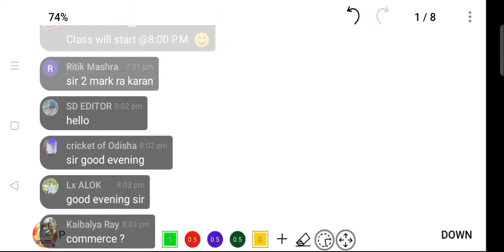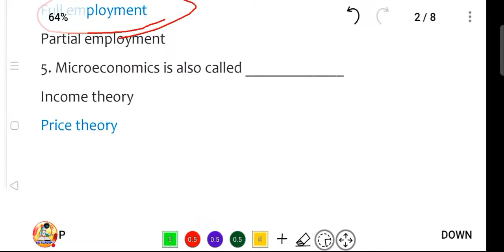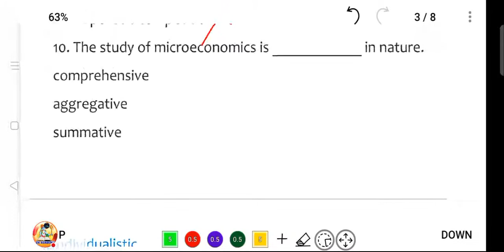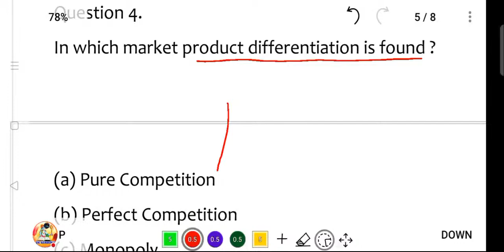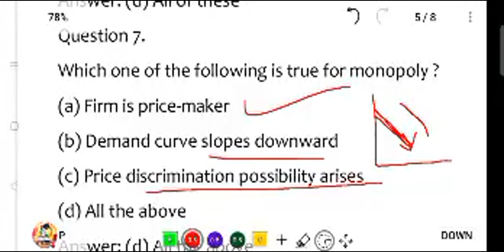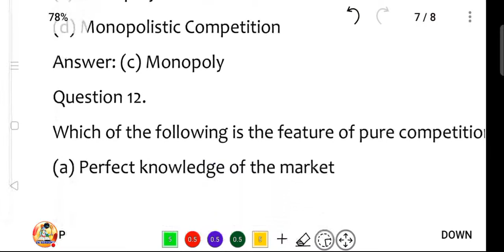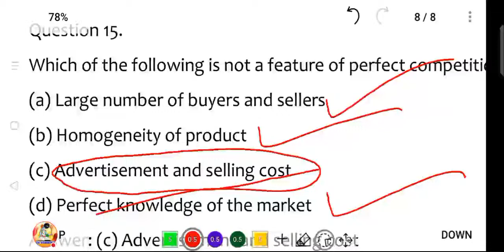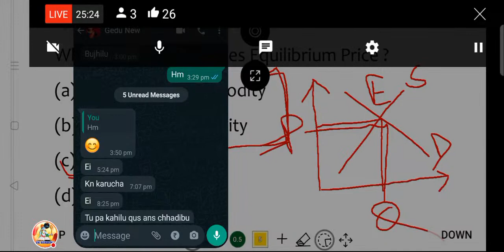Important Short Questions Discussion|Core-1|+3 1st Semester Economics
Live class on short Questions Discussion Core-1 +3 1st Semester Economics Honours at 8:00 PM daily.